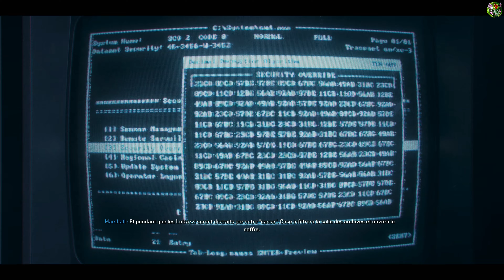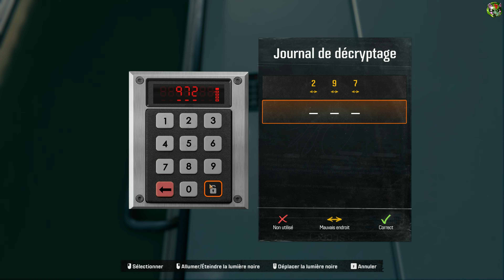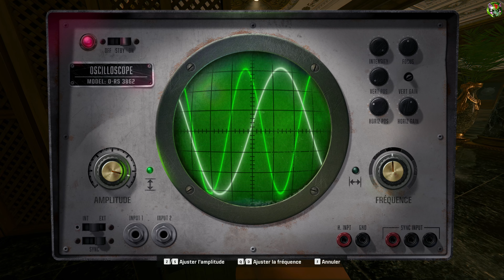CALL OF DUTY BLACK OPS 6 #5 | DU BON GROS TANK !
GAMEPLAY LET'S PLAY CALL OF DUTY BLACK OPS 6

► CARTE PSN MOINS CHER (pub)

Ouiiiiiiiiiiiiiiiiiiiiiiiiiii Attitude !